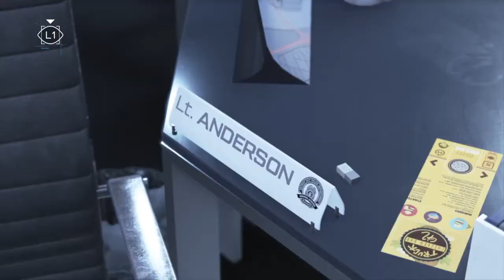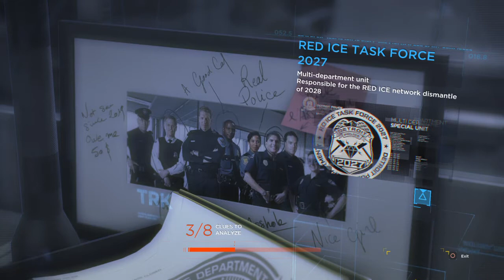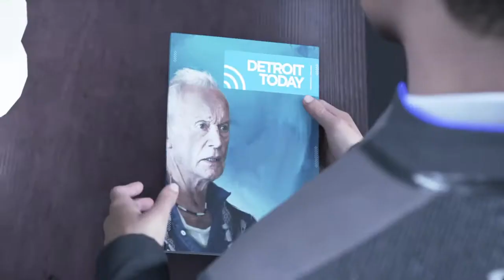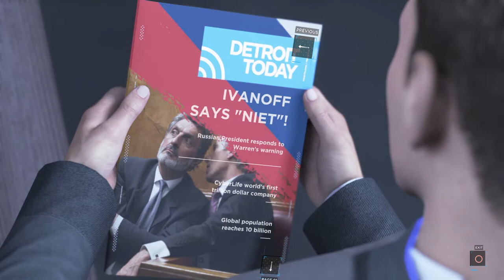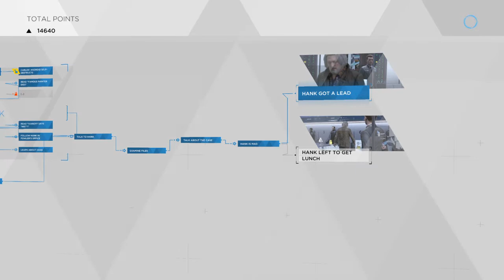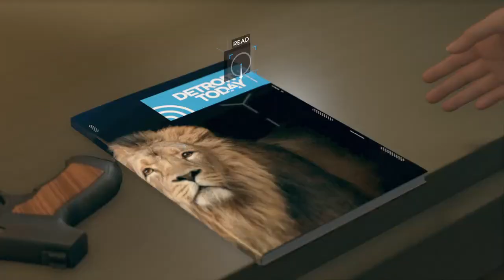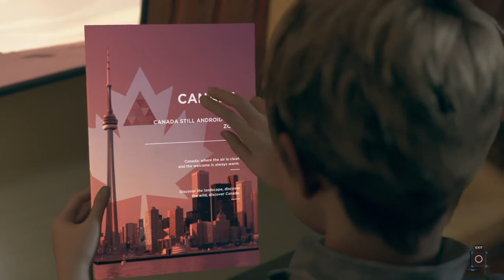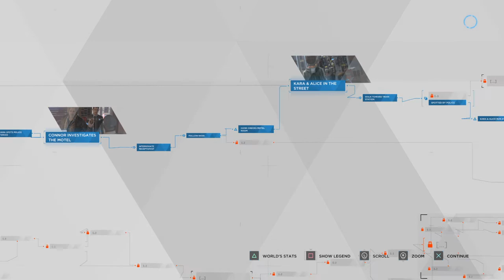Detroit: Become Human ring around the LAW